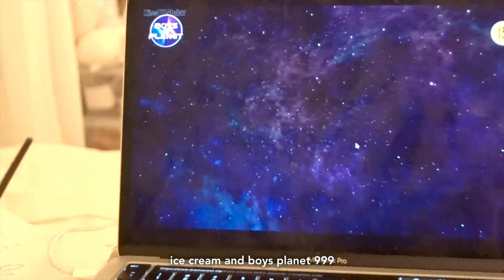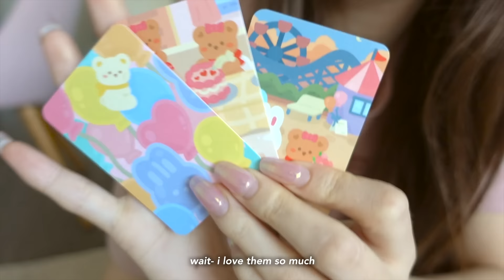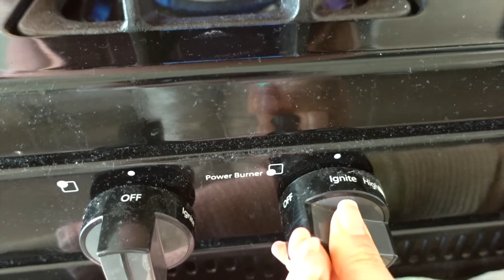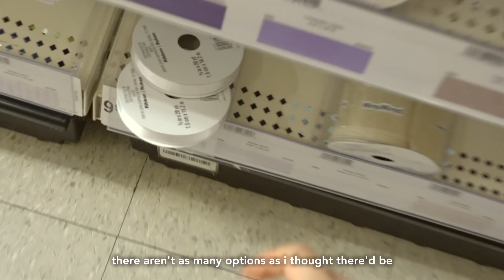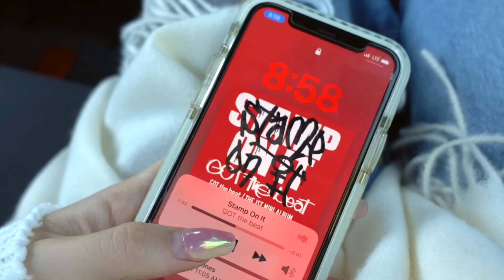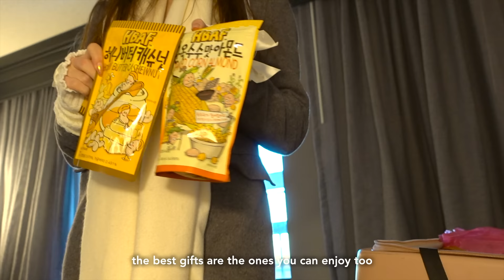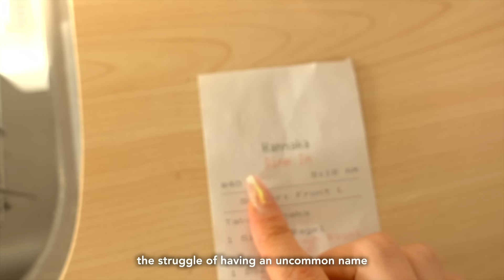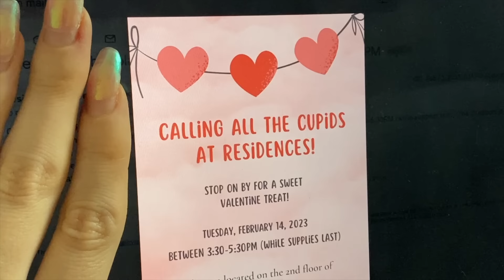living alone vlog 🍰✈️ first travels of year, preparing a small business launch, back in my bagel era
was only able to take that thumbnail selfie bc i had the row to myself lol

took a quick mom and daughter trip last weekend! came back and got everything ready for my first 2023 shop update (and consumed several bagels).

take care,
annika

  light pink zip up / polo ralph lauren
  cream sweatpants / brandy melville
  white scarf / j.ing
  gray long coat / uniqlo